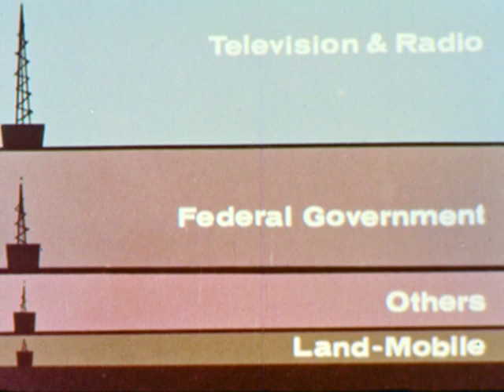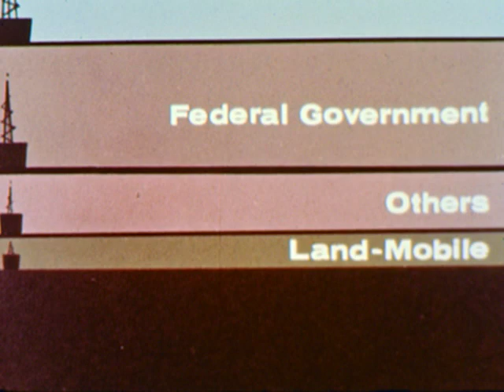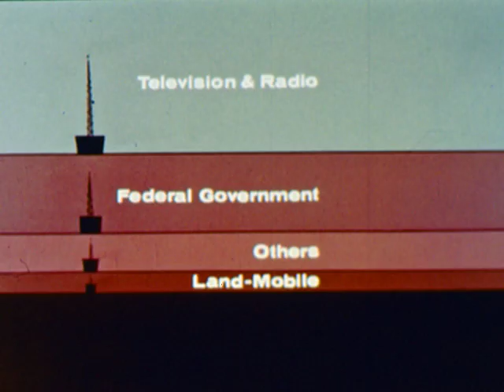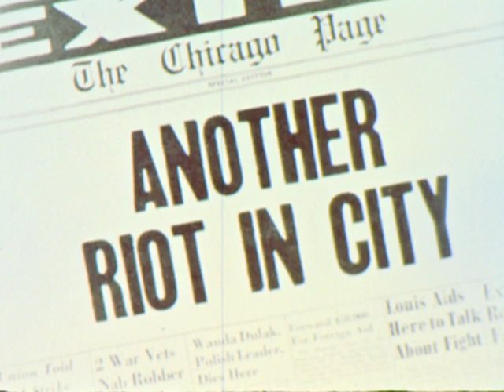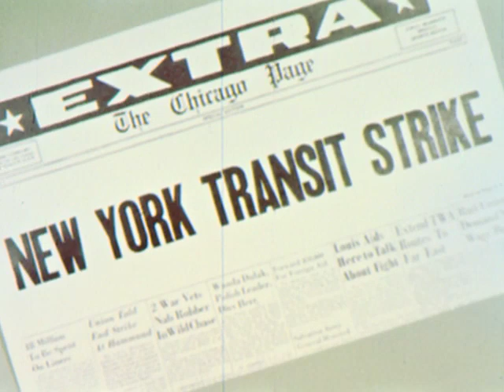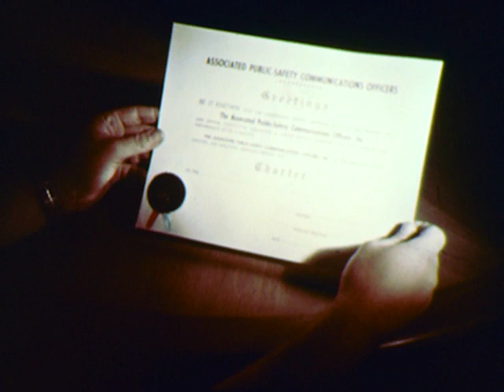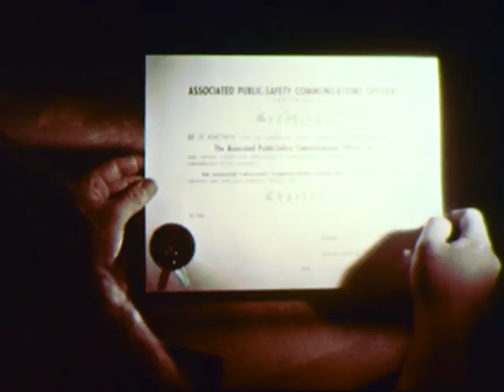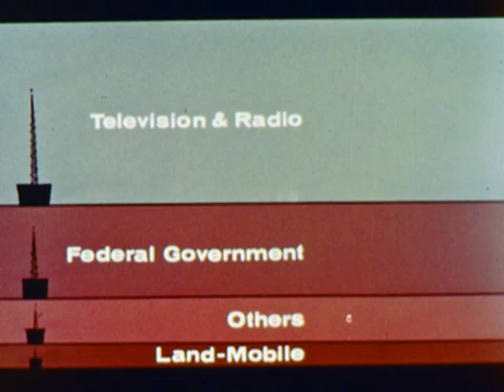The Little We Have (mid 1960s)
A very roundabout argument for increasing the radio spectrum bandwidth for public safety. Made to be shown to officials to lobby for changes in the law.
It takes a while to get to the point which is an argument for increasing the radio spectrum bandwidth for public safety. Made to be shown to officials to lobby for changes in the law.